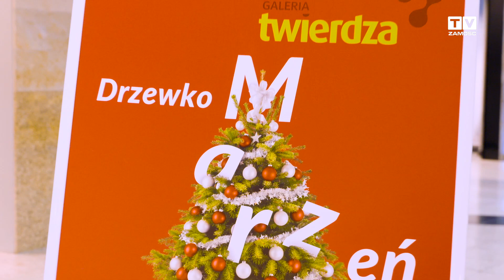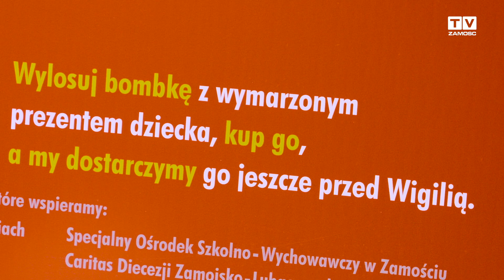Drzewko Marzeń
Klienci Galerii  pomogli w realizacji gwiazdkowych życzeń wychowanków Wielofunkcyjnej Placówki Opiekuńczo-Wychowawcze w Łabuniach, oraz podopiecznym z Miejskiego Centrum Pomocy Rodzinie w Zamościu, Caritas Diecezji Zamojsko-Lubaczowskiej oraz Specjalnego Ośrodka Szkolno – Wychowawczego w Zamościu.